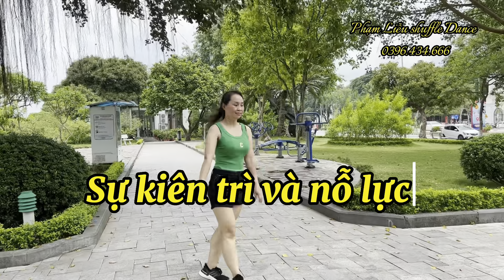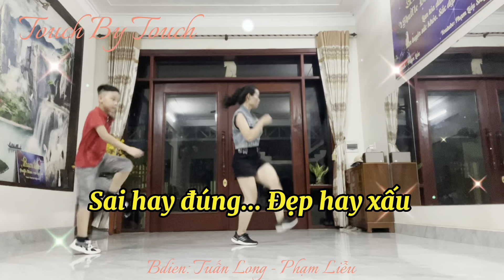05 Cách đơn giản. Hiệu quả để Phạm Liễu có được bước nhảy như hiện tại - Bí quyết nhảy đẹp - Shuffle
🍂  Cùng đồng hành rèn luyện sức khỏe với những điệu nhảy shuffle dance trẻ trung. Năg động. Đầy lạ mắt nhé cả nhà.

    Chúc mọi người luyện tập thành công.

( faceboook : Phạm Liễu)